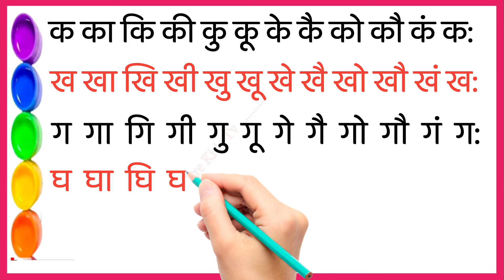barakhadi । हिन्दी बारहखड़ी । Barakhadi in hindi। हिंदी पढ़ना कैसे सीखें ? हिंदी मे बारहखड़ी सीखें 90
barakhadi । हिन्दी बारहखड़ी । Barakhadi in hindi । हिंदी पढ़ना कैसे सीखें ?  हिंदी मे बारहखड़ी सीखें
90
क का कि की कु कू कृ के कै को कौ कं कः
ख खा खि खी खु खू खृ खे खै खो खौ खं खः
ग गा गि गी गु गू गृ गे गै गो गौ गं गः
घ घा घि घी घु घू घृ घे घै घो घौ घं घः
च चा चि ची चु चू चृ चे चै चो चौ चं चः
छ छा छि छी छु छू छृ छे छै छो छौ छं छः
ज जा जि जी जु जू जृ जे जै जो जौ जं ज:
झ झा झि झी झु झू झृ झे झै झो झौ झं झः
ट टा टि टी टु टू टृ टे टै टो टौ टं टः
ठ ठा ठि ठी ठु ठू ठृ ठे ठै ठो ठौ ठं ठः
ड डा डि डी डु डू डृ डे डै डो डौ डं डः
ढ ढा ढि ढी ढु ढू ढृ ढे ढै ढो ढौ ढं ढः
ण णा णि णी णु णू णृ णे णै णो णौ णं णः
त ता ति ती तु तू तृ ते तै तो तौ तं तः
थ था थि थी थु थू थृ थे थै थो थौ थं थः
द दा दि दी दु दू दृ दे दै दो दौ दं दः
ध धा धि धी धु धू धृ धे धै धो धौ धं धः
न ना नि नी नु नू नृ ने नै नो नौ नं नः
प पा पि पी पु पू पृ पे पै पो पौ पं पः
फ फा फि फी फु फू फृ फे फै फो फौ फं फः
ब बा बि बी बु बू बृ बे बै बो बौ बं बः
भ भा भि भी भु भू भृ भे भै भो भौ भं भः
म मा मि मी मु मू मृ मे मै मो मौ मं मः
य या यि यी यु यू यृ ये यै यो यौ यं यः
र रा रि री रु रू रृ रे रै रो रौ रं रः
ल ला लि ली लु लू लृ ले लै लो लौ लं लः
ळ ळा ळि ळी ळु ळू ळृ ळे ळै ळो ळौ ळं ळः
व वा वि वी वु वू वृ वे वै वो वौ वं वः
श शा शि शी शु शू शृ शे शै शो शौ शं शः
ष षा षि षी षु षू षृ षे षै षो षौ षं षः
स सा सि सी सु सू सृ से सै सो सौ सं सः
ह हा हि ही हु हू हृ हे है हो हौ हं हः